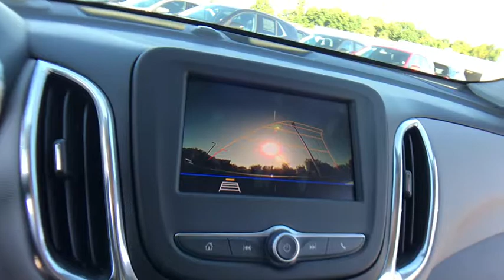2020 Chevrolet Equinox Lake Orion, Rochester, Oxford, Auburn Hills, Clarkston, MI 928620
2020 Chevrolet Equinox LS - Stock#: 928620 - VIN#: 2GNAXSEV8L6128747

Preferred Equipment Group 1LS.brbrAWD 1.5L DOHC 6-Speed Automatic 25/30 City/Highway MPGbrbrbr***GM vehicles will reflect Employee Pricing less current factory incentives. Special offers and incentives may apply based on eligibility. Pictures may not reflect actual vehicle. Posted miles may vary. Some options listed may be inaccurate due to VIN decoders. Some vehicles may have added accessories. See Dealer for details.*** Price includes: $1,500 - GM Consumer Cash Program. Exp. 09/30/2019, $500 - Chevrolet Bonus Cash Program. Exp. 09/30/2019, $1,500 - GM Lease Loyalty Towards Purchase Private Offer. Exp. 09/30/2019